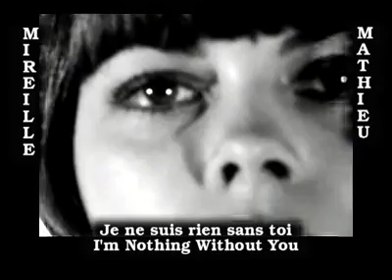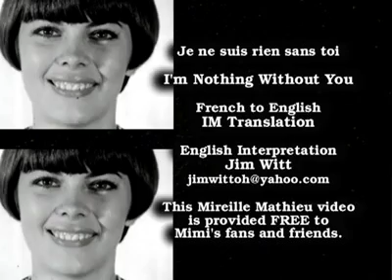1967 Mireille Mathieu Je ne suis rien toi English subs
Original Tom Jones / 1967 - Je ne suis toi